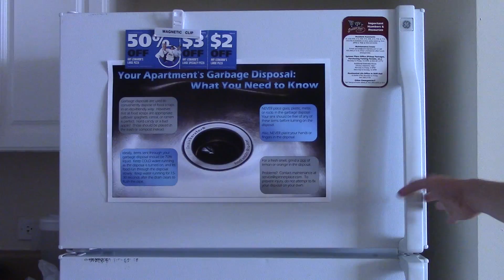Bird Spotting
Bird expert Daniel Calcagne makes astonishing discoveries in the bird community.